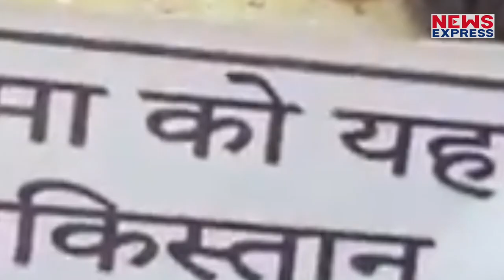Yogi के बाद Mayawati पाकिस्तानी Seema Haider पर कब तोड़ेंगी चुप्पी ?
भारत में पाकिस्तानी सीमा हैदर को लेकर बवाल जारी है, अबतक उसपर कोई फैसला नहीं आया है, भारत में सीमा हैदर इतनी फेमस हो गई है की हर कोई उसपर अपना बयान दे रहा है, यहां तक की यूपी के मुख्यमंत्री योगी आदित्यनाथ ने भी सीमा हैदर पर अपना बयान दे दिया है। लेकिन इनसब के बीच हर मुद्दे पर हुंकार भरने वाली बसपा प्रमुख मायावती इस मुद्दे क्यों चुप है? कब इसपर वो चुप्पी तोड़ेंगी ?

TANIYA SINGH
SHRISHTI